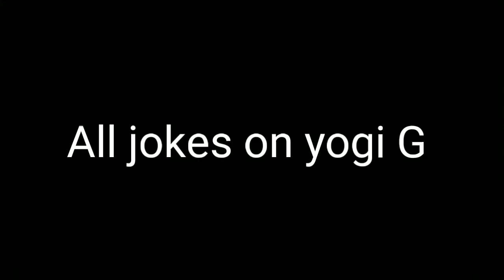All jokes on yogi G trending on social media|| thought of our generation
Almost all jokes I put in this video which trending on social media now-a-days about Yogi the politician changing the name of Allahabad to Prayag Raj.
I am not have enough knowledge about politicsbut my personal thoughts about this decision " mugglo ne Raaj Kiya mugglo ne Naam change kiya, abe Hindu Raaj ker rha hai toh Hindu Naam change karega.